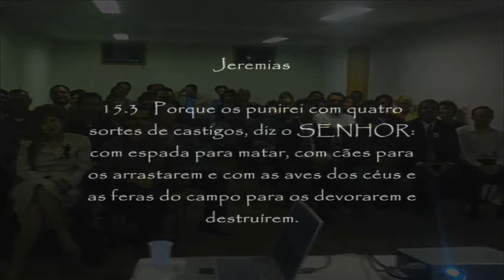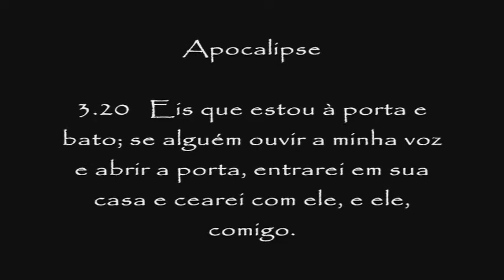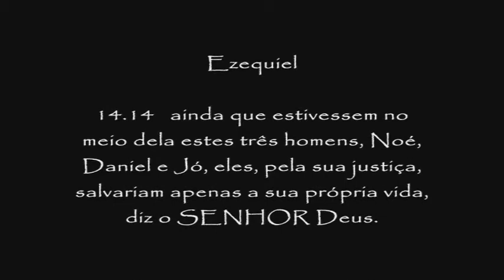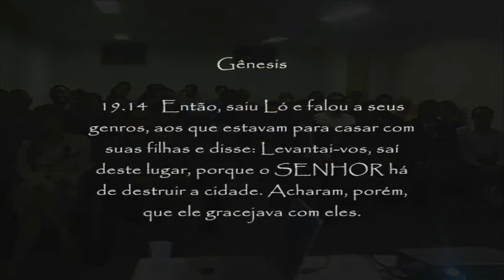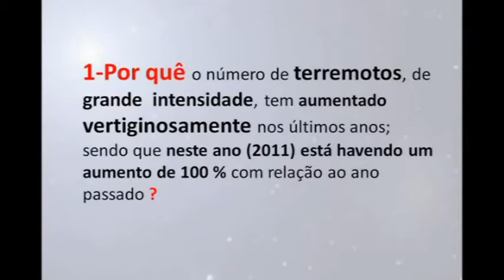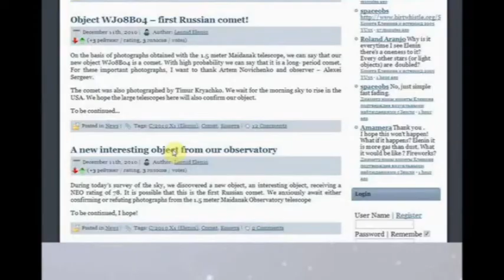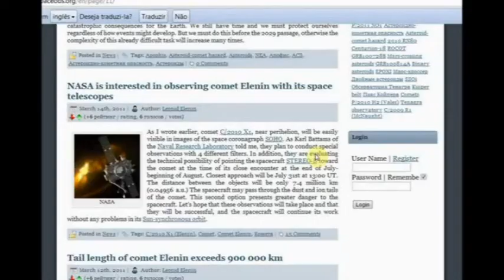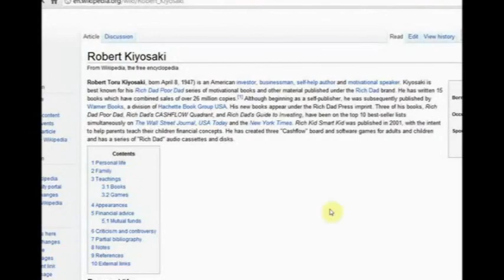🔝 1.2 O Verdadeiro Avivamento dos Últimos Dias